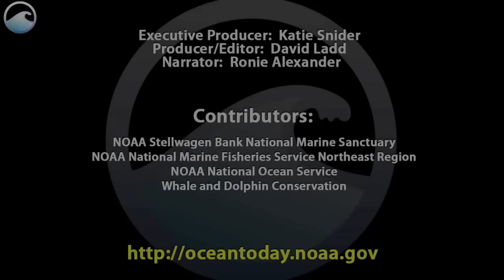Watch Out For Spouts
NOAA and WhaleSENCE have created this new video with guidelines for responsibly watching whales in the wild